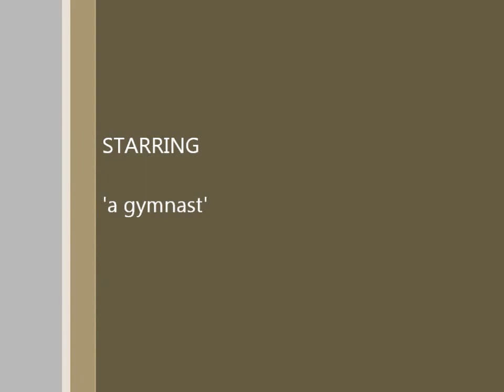Drawing a gymnast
In this video, I am going to draw a gymnast doing a flip.